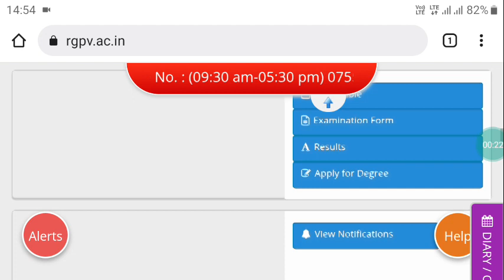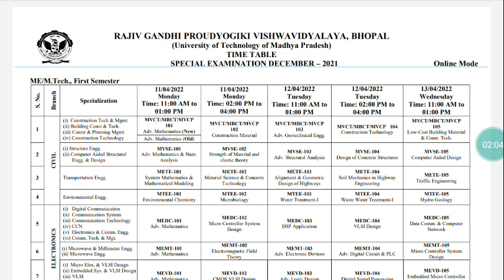RGPV Exam Latest Updates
RGPV M.tech Special Exam Time Table Declared